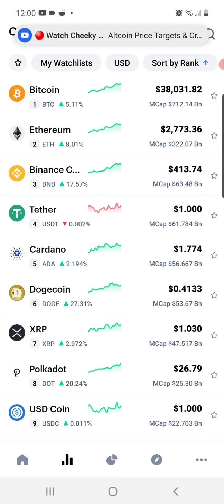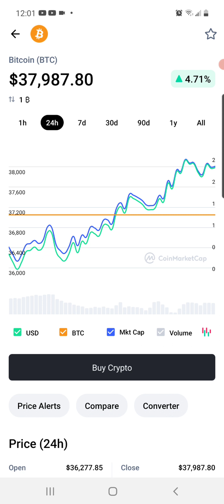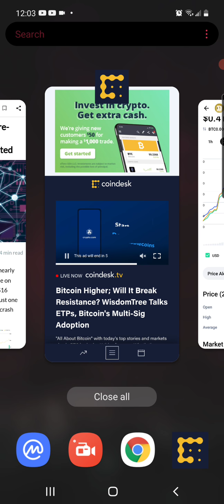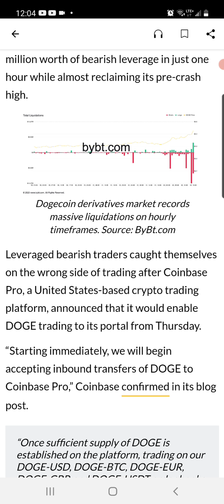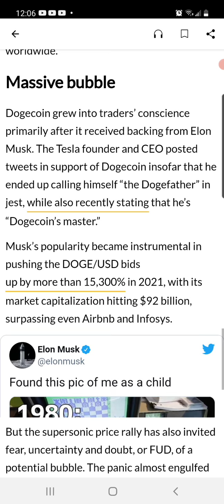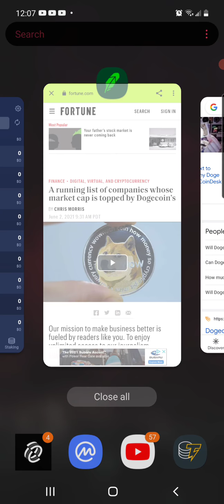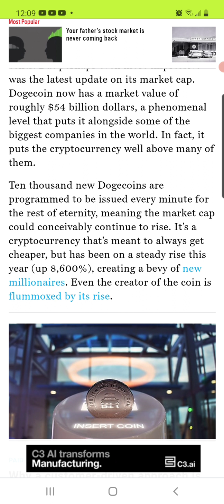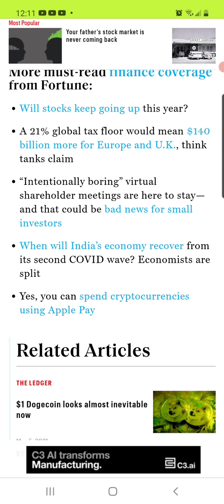DOGECOIN NEWS🔥 MARKET CAP🚀 PASSES 30 MAJOR COMPANYS M/C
HERE IS A QUICK UPDATE ON DOGE GUYS SOME LEVELS OF RESISTANCE AND SUPPORT  AND SOME GREAT POSITIVE NEWS 16 MILLION DOLLARS OF DOGE SHORTS GOT LIQUIDATED 😀 NEVER BET AGAINST THE UNDERDOG HAHAHA..

DOGE MARKET CAP IS AT 54 BILLION DOLLARS AND HAS SURPASSED 30 MAJOR COMPANYS THAT ARE LISTED ON NEW YORK STOCK EXCHANGE GUYS THIS US SUPER HUGE AND SUPER BULLISH.

LOTS OF POSITIVE NEWS ARTICLES ON DOGE FROM WALL STREET JOURNAL TO NEW YORK TIMES SPEAKING ON DOGECOIN LOL...